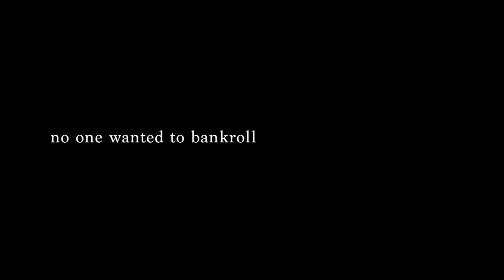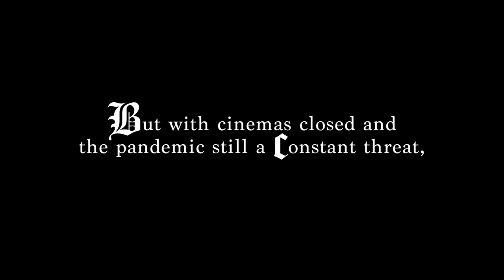On the Job | Trailer | ANIMA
See the franchise that continues to defy expectations, now streaming worldwide on HBO GO.

ANIMA is an entertainment production studio based in Manila, Philippines known for top-caliber full features and shorts, genre-bending shows, and podcasts.

Learn more on anima.ph!

Follow ANIMA on socials